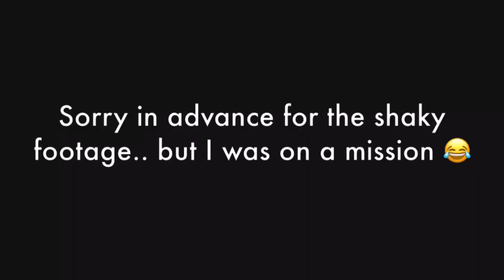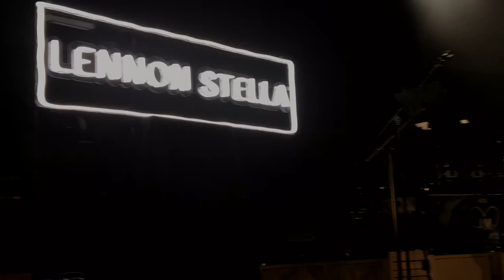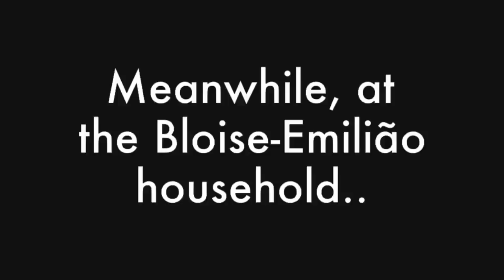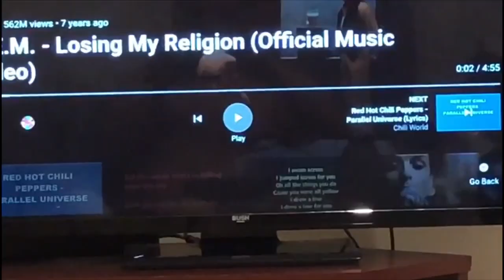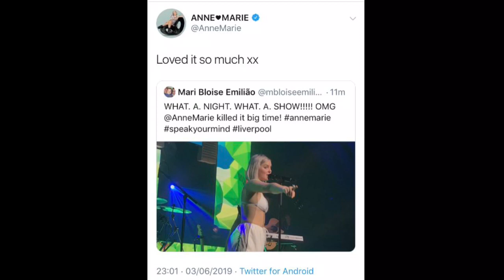ANNE-MARIE SPEAK YOUR MIND TOUR | I GOT FRONT ROW! | LIVERPOOL 2019 | VLOG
Yesterday I went to see Anne-Marie here in Liverpool and guys, it was one of the BEST SHOWS OF MY LIFE!!! She has such a presence singing and her voice is freaking awesome! Seriously, if you like music and you ever has the opportunity to see her live.. GO! You won’t regret it!!

Sorry in advance for the screaming and all the shaky parts.. but I seriously had the best time ever!

It was a bit stressful in the morning to get ready with Harry, but totally worth it! I cat wait to be able to see her live again!!

And at the end of the night something happened that made the day ever more perfect than it was already!!

Btw.. today Harry bear turned 1 year and 10 months old ❤️❤️ Just 2 more months and we’ll have a 2 year old! How awesome is this?! 😍

I hope you guys liked the vlog and had some fun with us and really enjoyed the bits of the show that I put up.

I post new vlogs DAILY and 2 extra videos per week, every Monday and Wednesday (hauls, updates, tag videos, what I eat in a day videos, etc).

Beijos

Ps: the comments are STILL DOWN, so feel free to leave a comment here or on instagram ❤️ I really like to engage with you all and it’s been really important for my channel to grow and for me too! 💕 I also have no idea when/ if they will be back up again.. 😢🤷🏼‍♀️

Ps2: I do not have any rights to the songs on this vlog.. they are all reserved to Anne-Marie and her label!

ABOUT ME:

Hi guys! I'm Mari and I live in the UK with my husband, Ben, but we are actually from Brazil.